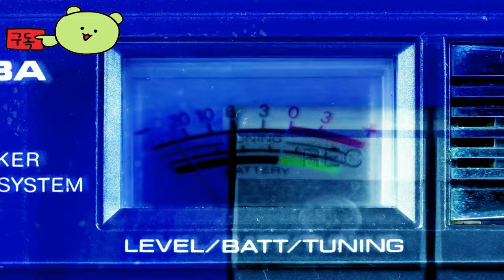용과같이: 극 ( Yakuza Kiwami ) Nintendo Switch October 24, 2024 공식 'Play It Together!' 영상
💎Price / discount / sum : 스팀 가격 ₩ 22,800

🏆Early Access 💥 TEST 💥 Information :
2024년 10월 24일 닌텐도 스위치에서 출시되는 이 액션 어드벤처 게임의 또 다른 모습을 볼 수 있는 최신 야쿠자 키와미 예고편을 시청하세요. 야쿠자 키와미에서 10년 후 살인 사건으로 몰락한 후 감옥에서 현대 일본의 번화한 홍등가를 배경으로 주먹과 양보 없는 결심으로 사랑, 인간애, 배신의 강렬한 여정을 떠나는 전쟁 직전의 야쿠자 씨족으로 등장합니다. 약 29,800원

🎀Supported Languages
인터페이스 전체 오디오 자막
영어 ✔  ✔
일본어 ✔ ✔ ✔
한국어 ✔ ✔ ✔

🕹️Game content
전설을 시작한 SEGA의 비평가들의 극찬을 받은 작품. 범죄 조직의 보스를 살해한 혐의로 기소된 유망한 야쿠자 카즈마 키류가 되어 10년 후 감옥에서 나와 바뀐 세상을 탐험하세요. 처음부터 리마스터링되어 이제 PC에서 4K와 무제한 프레임 속도로 플레이할 수 있습니다.

⚡Game Developer
류가고토쿠 스튜디오